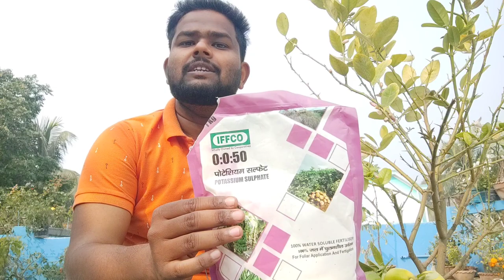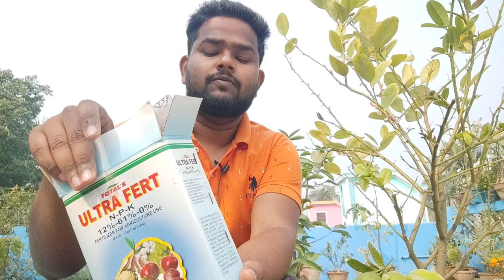লেবু গাছে কখন Miraculan দেবো?🌻 Planofix PGR লেবু ঝরে যাওয়া আটকাবে?🍃